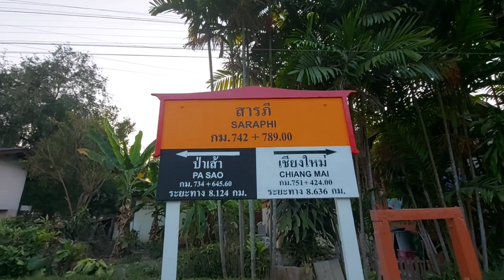รับห่วงทางสะดวก...ขบวนรถด่วนพิเศษที่ 10 Hitachi 4513 ทำขบวนผ่านสถานีสารภี จ.เชียงใหม่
ขบวนรถด่วนพิเศษอุตราวิถีที่ 10 เชียงใหม่-กรุงเทพ
ดีเซล Hitachi 4513
ทำขบวนผ่านสถานีรถไฟสารภี จ.เชียงใหม่
13 กุมภาพันธ์ 2565

Special Express Train No.10 Chiang Mai - Bangkok
Hitachi 4513 locomotive
Make a procession through Saraphi Railway Station, Chiang Mai Province